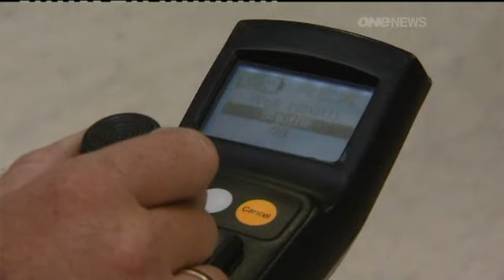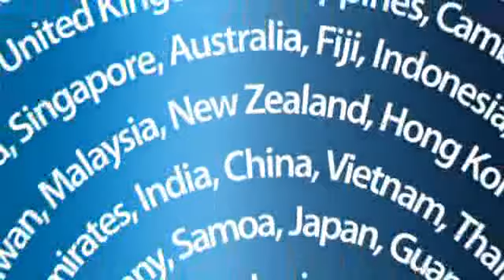2012-04-08 - ONE NEWS - BIONICS COMPANY GETS GLOBAL FOOTHOLD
Bionics company gets global foothold (2.07)
Added: 7.41PM Sunday April 08, 2012
A Kiwi company that develops robotic legs for paraplegics is gathering international attention.